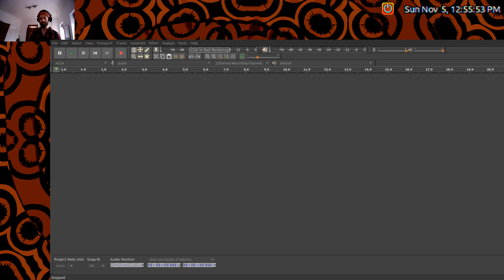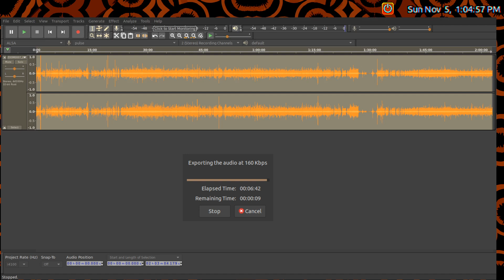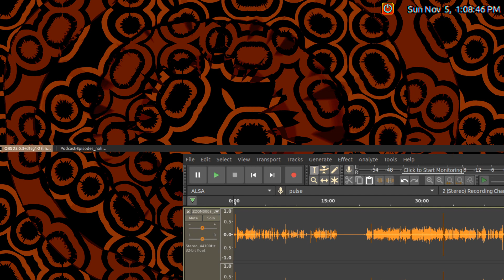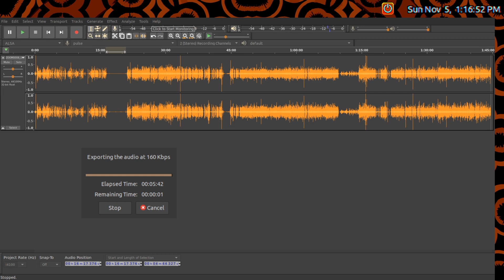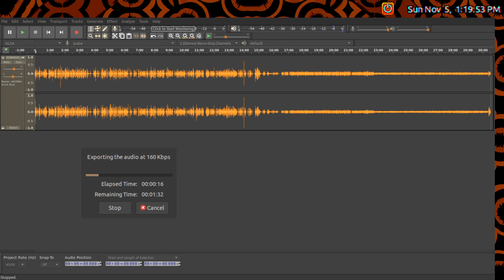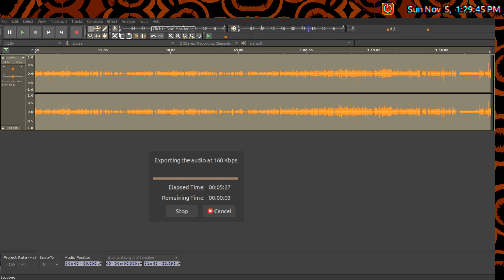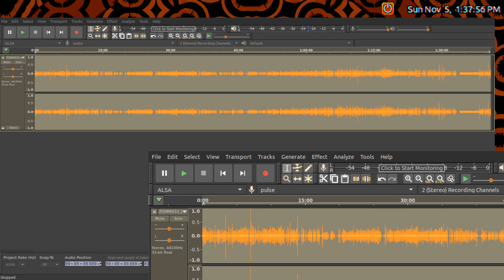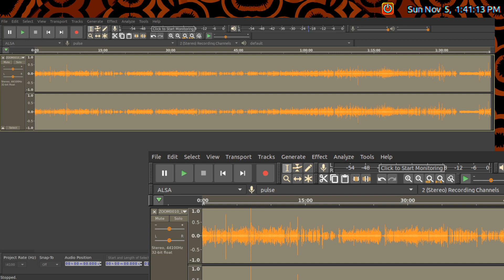Going Through Podcast Recordings for 2024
Christopher Reusch